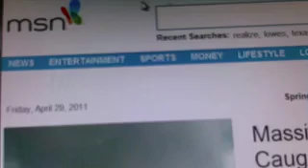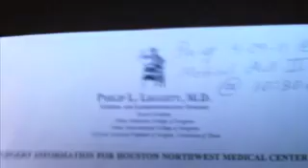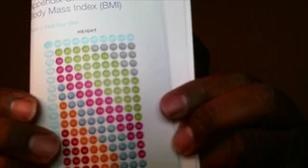2 Days before Laparoscopic Sleeve Gastrectomy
2 Days before Laparoscopic Sleeve Gastrectomy